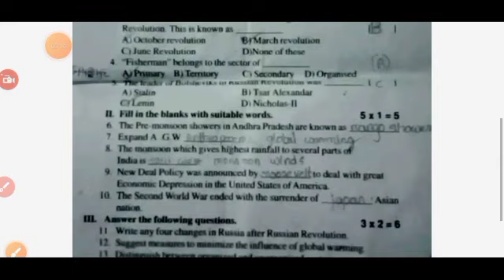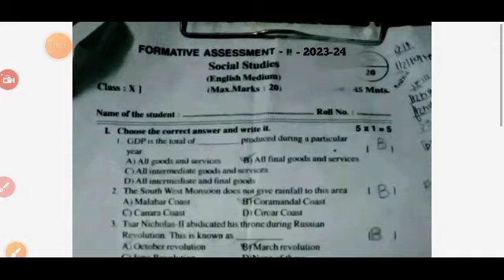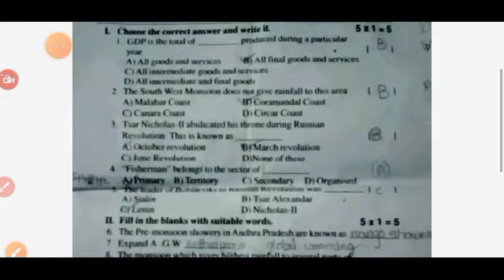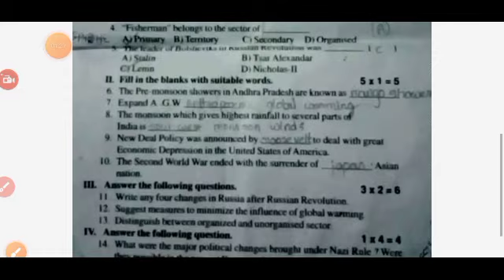ap 10th class fa2 social studies question paper 2023|10th class social studies fa-2 answer key 2023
10th class fa2 social question paper 2023 latest
10th class fa2 exam social studies real paper 2023-23 Ap
10th class social studies fa2 question paper 2023
10th class fa2 social studies question paper 2023-24
ap 10th class fa2 exam social question paper 2023 leak
10th class social studies question paper for fa-2 exams
10th class social studies question paper for fa-2 exams
ap 10th class fa2 social question paper real
ap 10th class fa2 social studies real question paper latest 2023
10th class fa2 social question papers 2023 latest,